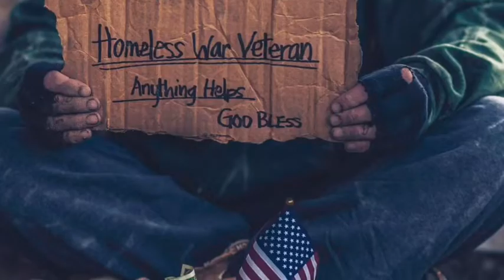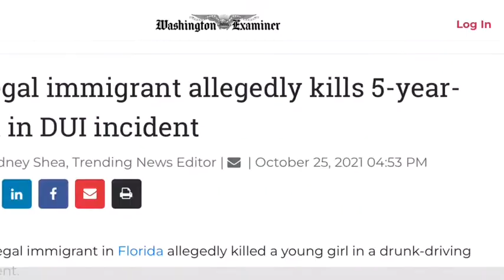Why?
FUCK all you liberals who support illegals!